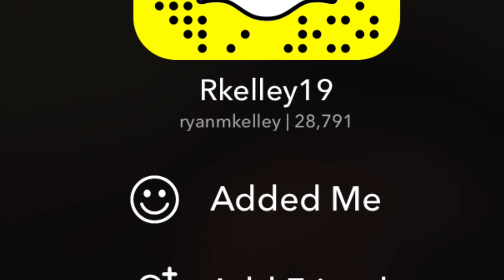Hit me up on snapchat